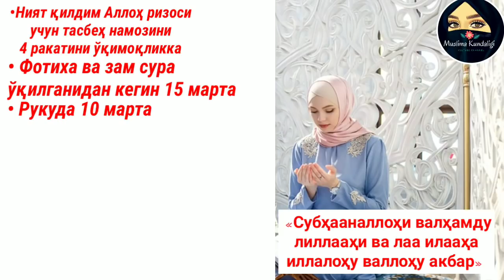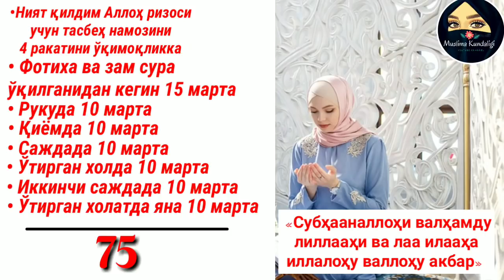ТАСБЕХ НАМОЗИ ХАКИДА ! (Куп суралган мавзу)